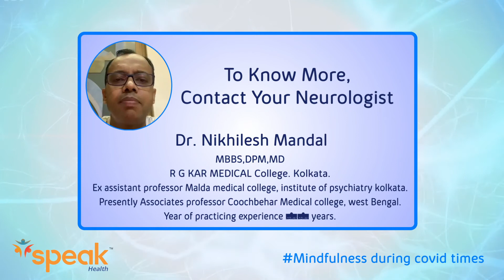Dos and Don’ts during COVID-19 Pandemic.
Dr Nikhilesh Mandal, MBBS, DPM, MD, R G KAR MEDICAL College. Kolkata.
Ex assistant professor Malda medical college, institute of psychiatry Kolkata.
Presently Associates Professor Coochbehar Medical college, West Bengal.
20 years Year of Psychiatric practice experience  is talking about Dos and Don’ts during COVID-19 Pandemic